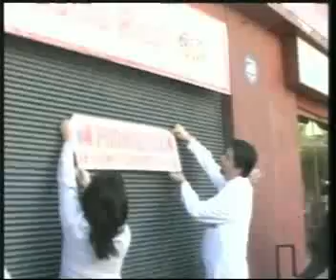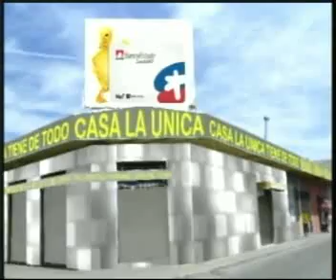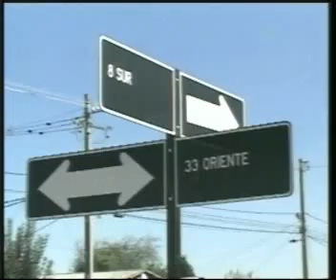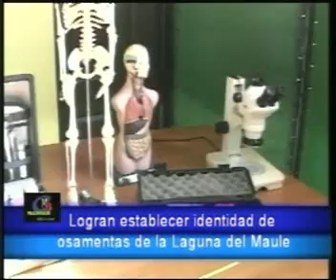NOTICIAS 07 DE MAYO DEL 2013